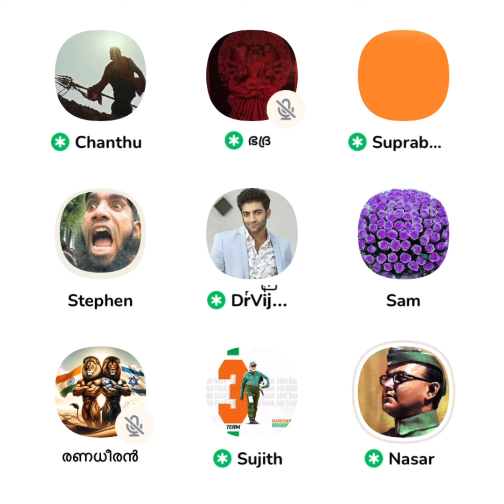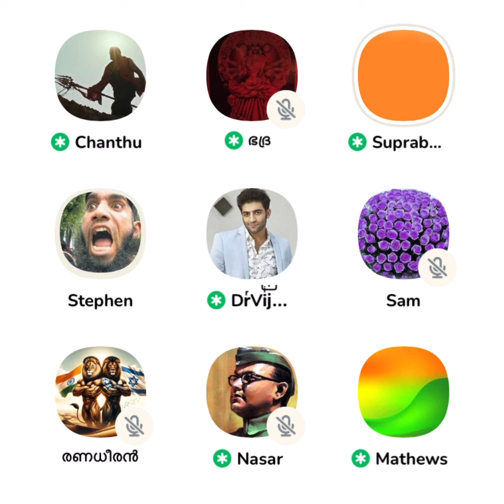എല്ലാ മുസ്ലിങ്ങളും ജിഹാദികളല്ല? 😳 നാസർ കൊടിമരം ഇന്നത്തെ പൊളിച്ചടുക്കൽ!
liyakkathali
clubhouse malayalam
clubhouse malayalam debate
debate malayalam
sebastian punnakkal
jabbar mash
sebastian punnakkal philip latest
nasar kodimaram
anil ayyappan
shafeena
ea jabbar mm akbar
neuronz malayalam
madrassa debate
സെബാസ്റ്റ്യന് പുന്നക്കല് ഫിലിപ്പ്
debates malayalam
tj joseph
anil kodithottam